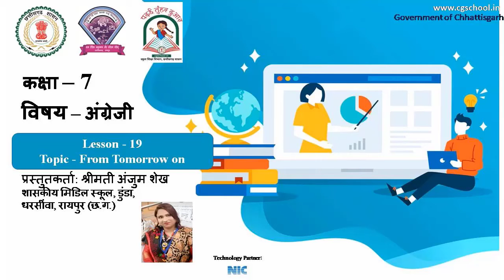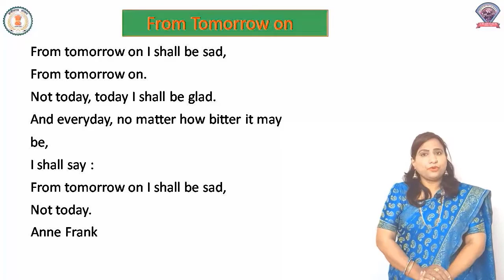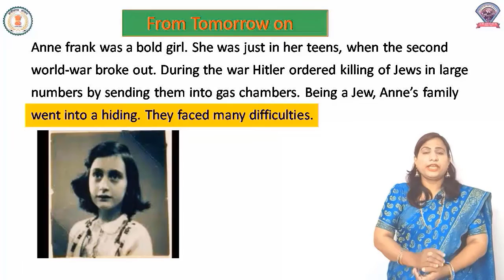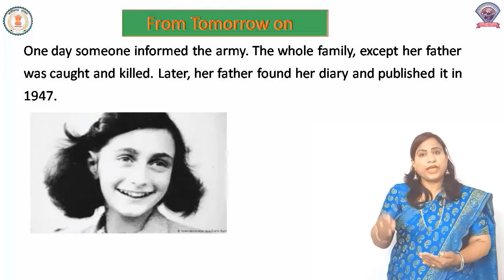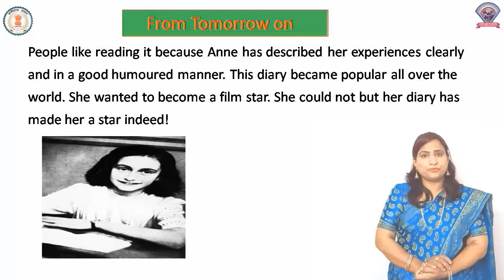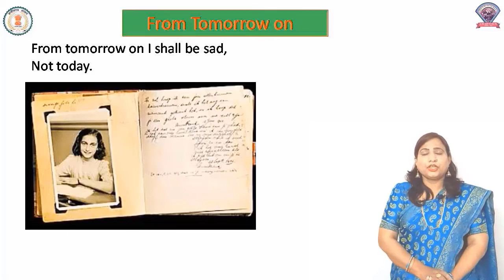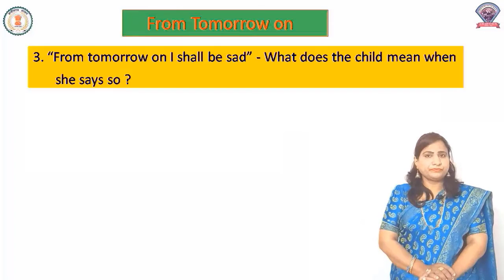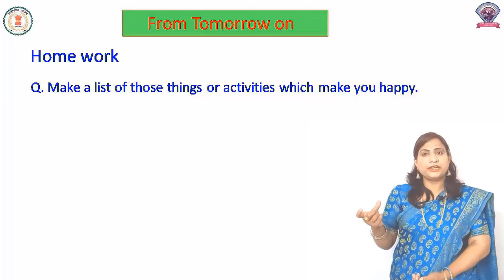Class - 7th, English, Lesson- 19, From Tomorrow On